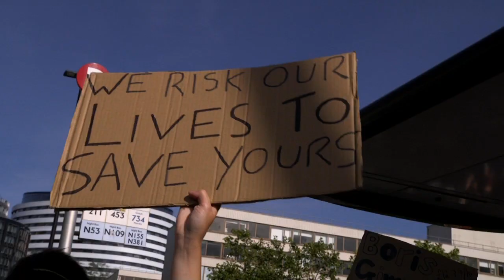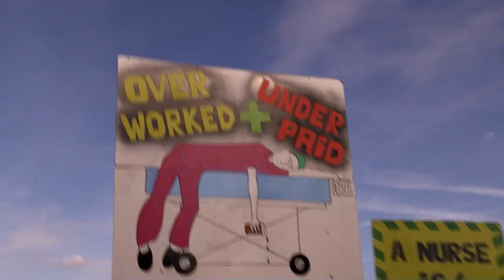Furious Nurses march on Downing St demanding a pay rise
Thousands of furious nurses demanded a 15% pay rise as they marched to Downing Street to confront a government that has agreed a pay rise for 900,000 other public sector workers for their work during the COVID-19 pandemic - but not for a single nurse, cleaner or porter.

The astonishing - and very emotional - demonstration came off ther back of a facebook group formed just 7 days previously, and already with over 70,000 members.

Anger was also directed at union leaderships who are still not organising action, after shamefully agreeing a paydeal 3 years ago which has led to a now 20% pay cut over the past 10 years allowing for inflation.

Amid calls for a national strike across the NHS, this new movement of rank and file nurses has now called demonstrations all over the country for August 8. Whether you're a healthworker, or one of the millions who applauded NHS workers for their sacrifices (540 healthworkers dead already, with 61% of them BAME workers) - find your nearest demo and get our NHS workers the pay rise they deserve.

All out on the 8th!